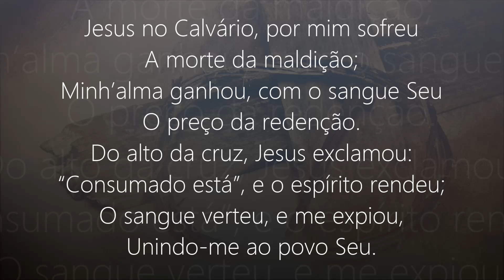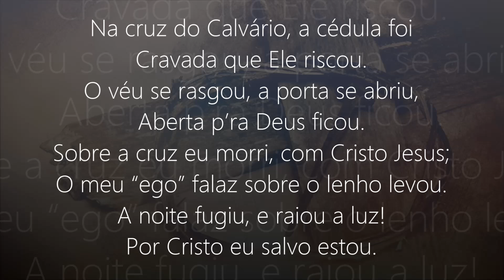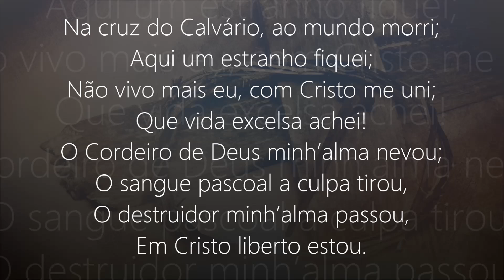Hino 293 - Harpa Cristã - Jesus no Calvário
Esse é o Canal Oficial da Harpa Cristã & Hinos Antigos

Hino 293/Jesus no Calvário
Autor: (S.N.) Samuel Nyström